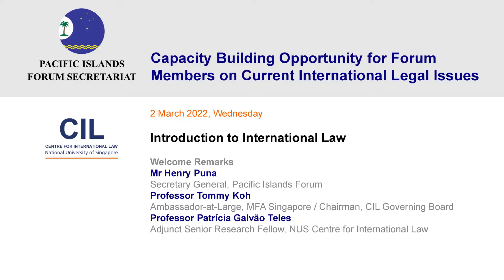Launch - PIF Course on Current International Legal Issues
Capacity Building Opportunity for Pacific Islands Forum Members on Current International Legal Issues